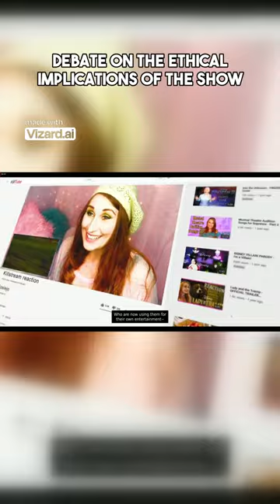Debate on the ethical implications of the show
My Setup:
-Blue - Snowball
-Secretlab's Magnus Desk
-Razer NAGA X  RZ01-0359
-Logitech PRO Gaming Hero M-U0052
Xbox Setup
65" Samsung TV 4K HDR
PC Specifications
-13th Gen Intel(R) Core(TM) i5-13600K 14/20
-Noctua NH-D15 chromax.Black, Dual-Tower CPU Cooler (140mm, Black)
-MSI MPG A750GF Gaming Power Supply - Full Modular - 80 PLUS Gold Certified 750W
-LIAN LI LANCOOL II MESH C PERFORMANCE BLACK Tempered Glass ATX Case -Black Color ,Type C Included-LIAN LI LANCOOL II MESH C PERFORMANCE -X
Hard disk1: Seagate Portable SCSI Disk Device (931.5 GB/External hard disk media)
Hard disk2: Samsung SSD 980 1TB (931.5 GB/Fixed hard disk media)
Hard disk3: JMicron  SCSI Disk Device (298.1 GB/External hard disk media)
Hard disk4: Samsung SSD 860 EVO 250GB (232.9 GB/Fixed hard disk media)
Hard disk5: WDC WD10EZEX-75M2NA0 (931.5 GB/Fixed hard disk media)
Hard disk6: WDC WD10EZEX-60ZF5A0 (931.5 GB/Fixed hard disk media)
Hard disk7: Samsung SSD 860 EVO 500GB (465.8 GB/Fixed hard disk media)
Micro-Star International Co., Ltd. PRO Z690-A DDR4(MS-7D25